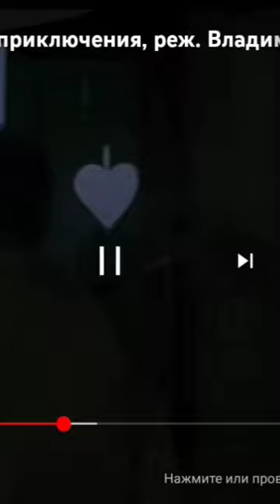Это товарищ Сухов... Сейчас мы поглядим какой это - Сухов...!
«Белое солнце пустыни» — советский художественный фильм 1969 года в жанре истерн режиссёра Владимира Мотыля, повествующий о приключениях красноармейца Фёдора Ивановича Сухова, спасающего женщин из гарема бандита Абдуллы в годы Гражданской войны. Фильм снят на производственной базе студий «Мосфильм» и «Ленфильм», по сценарию, написанному Рустамом Ибрагимбековым и Валентином Ежовым.
Съёмочный коллектив и актёрский ансамбль были удостоены Государственной премии Российской Федерации 1998 года.
Жанры истерн, трагикомедия
Режиссёр Владимир Мотыль
Авторы сценария Валентин Ежов, Рустам Ибрагимбеков, Марк Захаров
В главных ролях:
Анатолий Кузнецов
Павел Луспекаев
Спартак Мишулин
Кахи Кавсадзе
Николай Годовиков
Оператор Эдуард Розовский
Композитор Исаак Шварц
Кинокомпании Киностудии «Ленфильм», «Мосфильм»,
Экспериментальное творческое объединение
Длительность 83 мин.
Бюджет 650 тысяч рублей
Страна  СССР
Язык русский
Год 1969